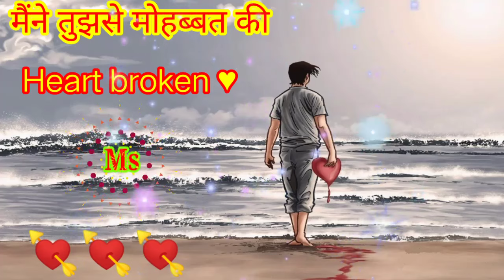खो गये रास्ते गम की आंधी चली |मैने तुझसे मोहब्बत की | Kho Gaye Raste Gam Ki | Short Status | Mahesh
खो गये रास्ते गम की आंधी चली |मैने तुझसे मोहब्बत की | Kho Gaye Raste Gam Ki | Short Status | Mahesh Sad Song

Song : Tune Mujhse Mohabbat Ki
Artist : Munnabaaj Sihani
Album : Tune Mujhse Mohabbat Ki
NirvanaMusic, Create Music Licensed to

kho Gaye raste gam ki aandhi chali
mera gulshan luta fhir kali na khili
khile nahi yadon ke jo fhul the is dil me

kho gaye raste gam ki aandhi
chali
chali dj song
chali status
chali ringtone
chali gaana

tune mujhse mohabbat ki ya khel
kiya bachpan mein
tune mujhse mohabbat ki dj
tune mujhse mohabbat ki kya khel
kiya bachpan
kiya bachpan
tune mujhse mohabbat ki khel kiya
bachpan
kiya
tune mujhse mohabbat ki kyun
pyar kiya bachpan mein
tune mujhse mohabbat ki ya pyar
kiya bachpan mein
kiya bachpan mein di song
kiya bachpan mein dj song